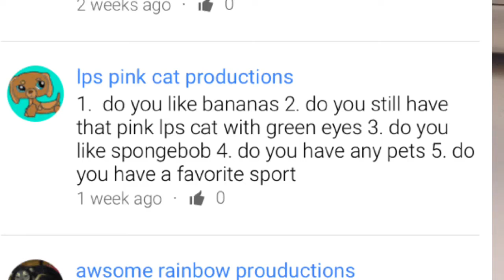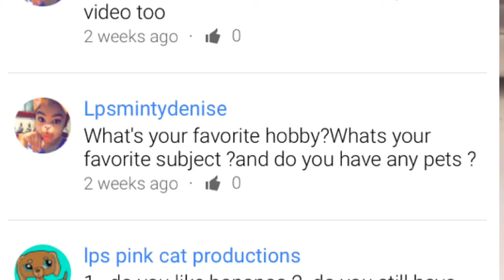LPS:Q&A(CLOSED)|HEARS ALL ANSWERS